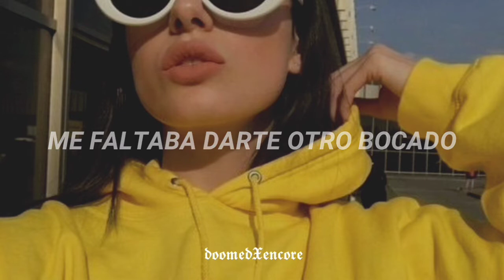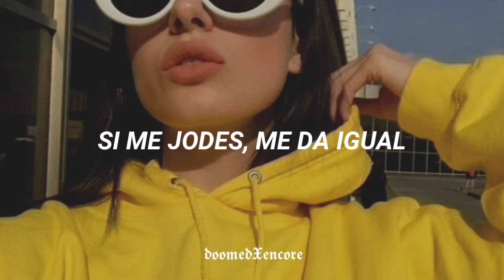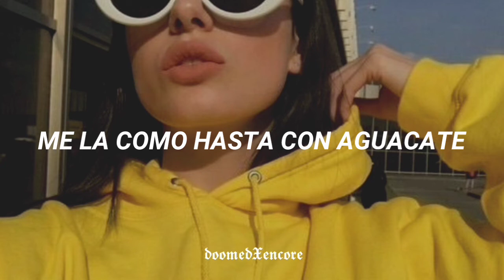Motherflowers & Mangus - Awakate // letra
Lyrics:

Letra de "Awakate"]

[Estribillo: Irepelusa]
Aunque tu boquita sea de crema (Ah, ah-ah)
Me la como hasta con aguacate (Ah, ah-ah)
Aunque tu boquita sea de crema
¿A quién no le gusta el aguacate?

[Verso 1: Veztalone]
Up como el swipe, un Tera en un Bite
Te quise en slices, tu aroma en sprays
Todo lo hago Mordecai
Más patadas, Cobra Kai, muere Kenny, vivo Kay, sueno Lofi
Sé que siempre estuve equivoca'o
Me faltaba darte otro boca'o
Hacértelo all en todo, todo vaho
Pa' hacerme adicto a tu avoca'o
Hasta los Teke-Tеke electrocuta'o (¡Woh!)
Pido tu aguacatе hasta en el hela'o
Me sabe a pistacho y maíz tosta'o (¡Woh!)
Be flexin', no flaxi, si tú no frao', woh
[Estribillo: Frank Lucas]
Me la como hasta con aguacate

[Instrumental]

[Verso 2: Mangus, Irepelusa]
No sé si comerte me hará mal, pero puedo probar
Si me jodes, me da igual (Ay, que cuchi)
Te ve' dulce como Zucarita, vas pa' mi plato de almuerzo y de cena
Si se da, que también se repita, hagamos que valga la pena, girl
Dime que quieres hacer, mami, ya te quiero ver
Agua pa' la juca, cerquita, sin lupa, si luca', sin na' que perder

[Estribillo: Irepelusa]
Aunque tu boquita sea de crema (No, no, no, no)
¿A quién no le gusta el aguacate? (Motherflowers, baby)

[Instrumental]

Motherflowers Awakate, Motherflowers Awakate sub español, Awakate sub español, Awakate Motherflowers letra, Motherflowers Awakate lyrics, Awakate Motherflowers letra, Awakate Motherflowers sub español, Awakate Motherflowers subtitulos español, Awakate,

Maricoelquenosesuscriba uwu